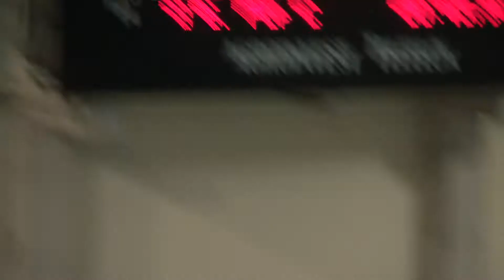I. Naturtex Kupa Cikluszáró Úszóverseny men's 50m breaststroke, heat 8